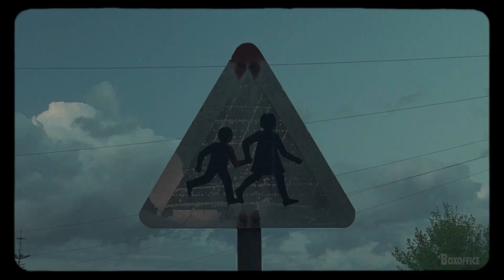TWO FOR JOY Trailer [2021] Billie Piper, Samantha Morton, Drama Movie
► Watch new trailer without any ads(advertisement).